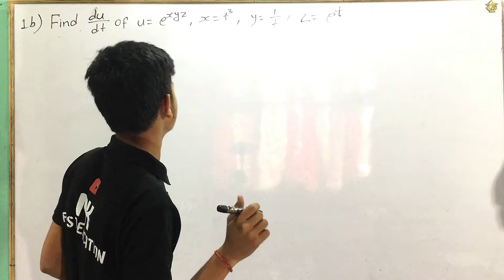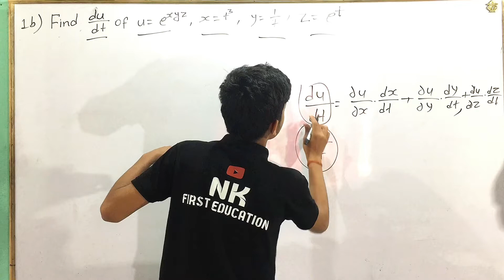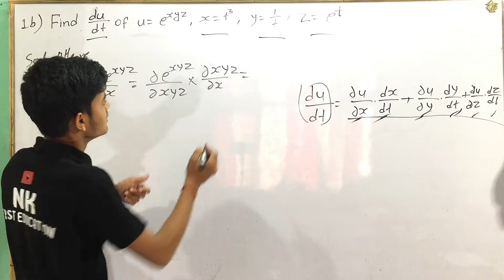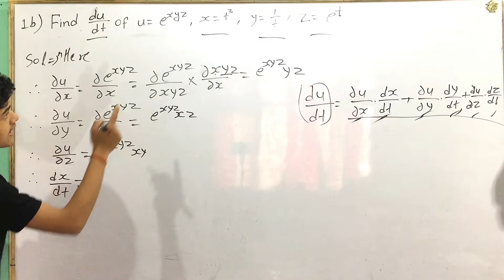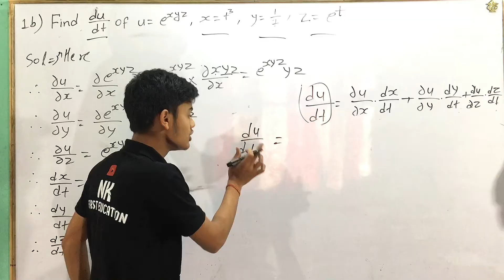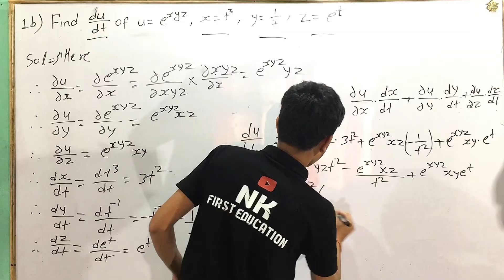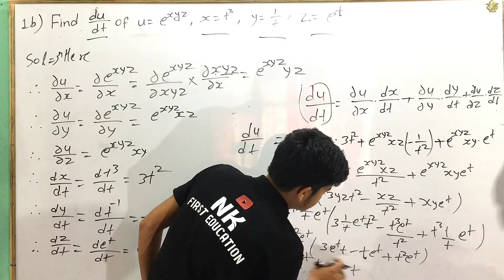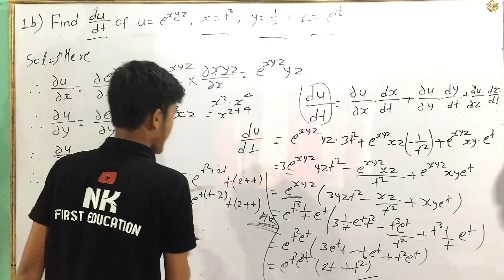engineering mathematics 3rd semester important questions || 3rd sem maths important questions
engineering mathematics 3rd semester important questions || 3rd sem maths important questions#viral
partial derivative,
partial derivative 3rd sem ctevt,
partial derivative 3rd sem mathematics ctevt,
engineering mathematics 3rd semester important questions,
3rd sem maths important questions,
engineering mathematics 3rd semester,
engineering mathematics 3rd semester ctevt,
engineering mathematics 3rd semester ctevt 2080 question,
maths 3rd sem important questions ctevt,
engineering mathematics 3 important questions,
3rd sem engineering mathematics important questions ctevt,
partial derivative,